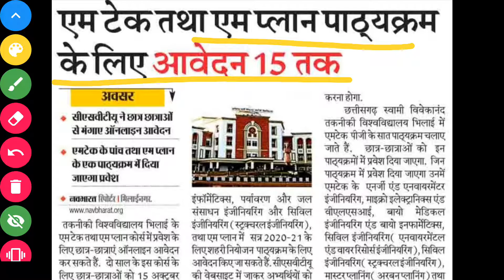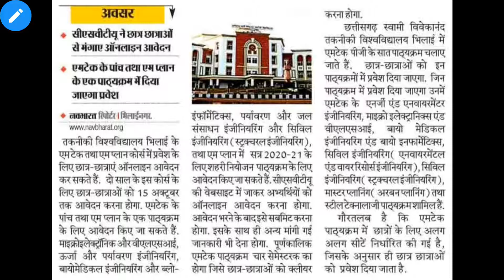CSVTU ऑनलाइन आवेदन|एमटेक |एम प्लान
Hello Students

Aaj hum aap ko iss video me "CSVTU Bhilai MTech & MPlan" Ke bare me batne ja rahe hai